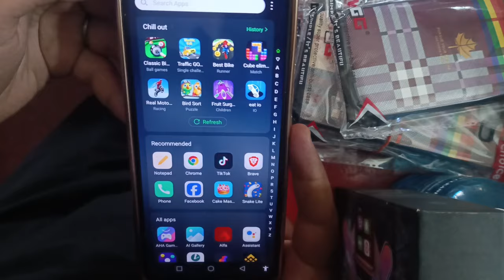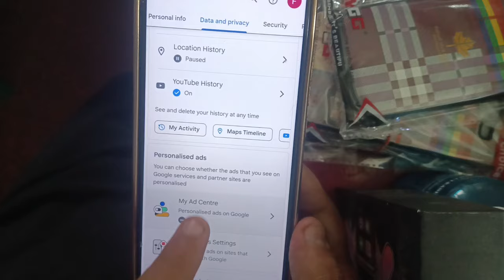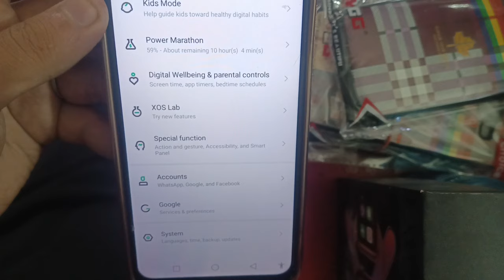itel Mobile Automatic Ads Turn off Setting||How to Stop Automatic Ads On my Itel display ads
itel Mobile Automatic Ads Turn off Setting

itel display ads stop method

Itel nonstop Ads

How do I stop ads on my Itel phone?

How do I stop display ads?

How do I stop ads appearing on my phone screen?

Itel nonstop Ads

Why my phone is automatically showing ads

how to disable display ads on Itel

how to stop display ads on Itel mobile

||How to Stop Automatic Ads On my Itel display ads

Why my itel phone is automatically showing ads

how to remove ads from itel phone

how to stop automatic ads on itel phone

||How to Stop Automatic Ads On my Itel display ads#itel#displayads

Itel nonstop Ads

Itel nonstop Ads